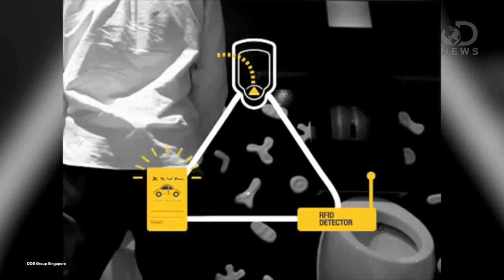5 Unique Uses for Urine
Turns out our pee is chock full of cool stuff. We're talkin' information about our health, and even little bits of rocket fuel! Trace has the details.

"Scientists on Sunday said they had gained insights into a remarkable bacterium that lives without oxygen and transforms ammonium, the ingredient of urine, into hydrazine, a rocket fuel."

"My girlfriend and I once drove across Michigan's Upper Peninsula. One day, after we downed a couple pasties, we stopped in to the VFW post in Ontonagon for a few beers. There, in the men's room, I saw something I'd never seen before: Hanoi Jane Urinal Targets."

"A new kind of electronic nose could make diagnosing bladder cancer a whole lot easier, according to a new study published this week in PLOS ONE."

"Scientists working at the Bristol Robotics Laboratory have described the "breakthrough" finding of charging cell phones using urine as the power source to generate electricity."

"Cystoscopy is a test that allows your doctor to look at the inside of the bladder and the urethra using a thin, lighted instrument called a cystoscope."

Urinal Analyzes Pee, Alerts Valet When A Potential Driver Is Drunk
"A new urinal being placed in bars is able to analyze a person's urine and then tell them when they are drunk."

"Officials in Michigan are attempting to cut down on the number of DUI arrests in the state by turning to urinal cakes."

"Ethically, however, it's pretty straightforward: dogs should not pee on anything alive, nor do they naturally want to. The sad truth is that most owners have trained their dogs to relieve themselves on trees."

Gee Whiz: Human Urine Is Shown to Be an Effective Agricultural Fertilizer
"The beets Surendra Pradhan and Helvi Heinonen-Tanski grew were perfectly lovely: round and hefty; with their skin a rich burgundy; their flavor sweet and faintly earthy, like the dirt from which they came. Unless someone told you, you'd never know the beets were fertilized with human urine."

Forget apps and useless startups: These four African girls have created a pee-powered generator
"What have you built lately? 14-year-olds Duro-Aina Adebola, Akindele Abiola, Faleke Oluwatoyin, and 15-year-old Bello Eniola have created a urine powered generator."

Cells Harvested From Human Urine Used to Make Stem Cells
"Biologists in China have published a study detailing how they transformed common cells found in human urine into neural stem cells that can be used to create neurons and glial brain cells. The find holds huge potential for the rapid testing and development of new treatments for neurodegenerative disorders."